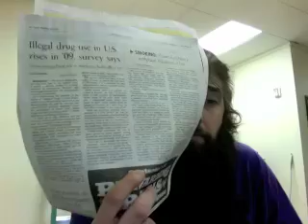September 16,2010-We cant help patients in this trying time too?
Thanks but no thanks "Dr.Reefer". We will pass on your invite, and accept your uninvite...MCCNV is doing what we need to do for patients in Nevada and we are COMPLETELY DEDICATED TO HELPING THE MEDICAL CANNABIS COMMUNITY INSTEAD OF CONTINUALLY TARNISHING IT AND SQUEEZING MONEY OUT OF IT.  You can send somebody by our office and you can have every penny in the donation jar.  Help your cause...our cause was defended long before the Federal Agents came to terrorize me and my charity and our clients and fellow nevada citizens...YOU INCLUDED...stop being an idiot, use some of the money you are trying to get off the patients on a PR firm...